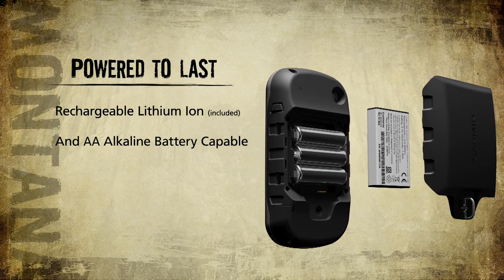Garmin Montana - The Ultimate Outdoor GPS Device